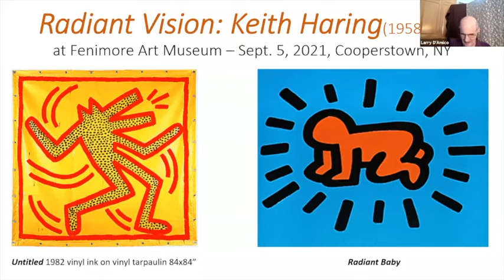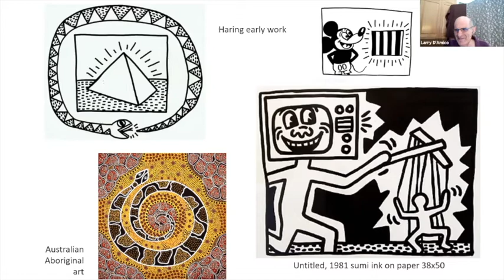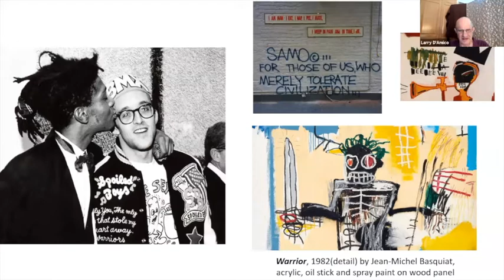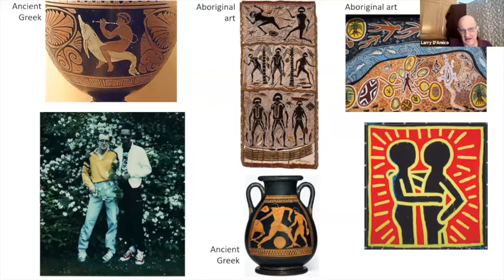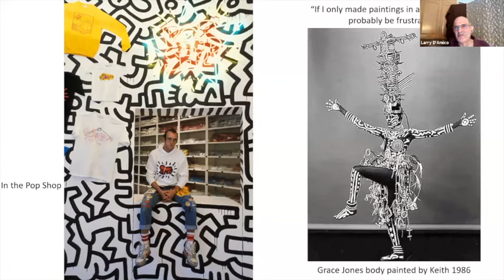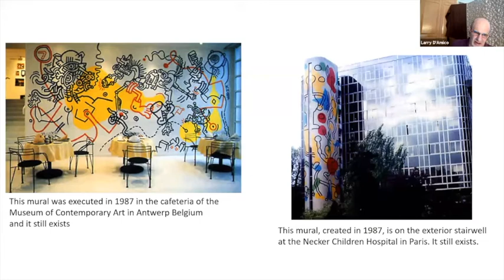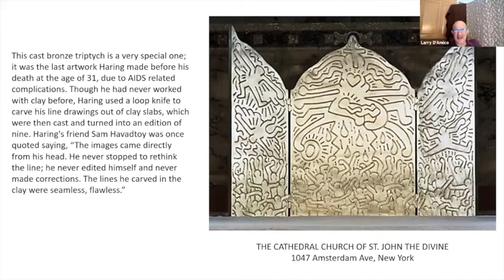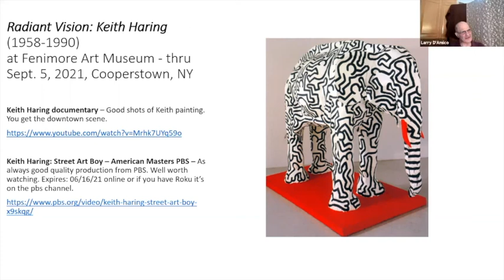Art Talk - Radiant Vision: Keith Haring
Presented by Chappaqua Library with Larry D'Amico June 4, 2021